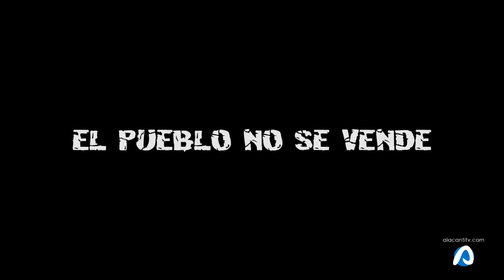La Explanada RkeR El Pueblo no se vende 09 enero 2020